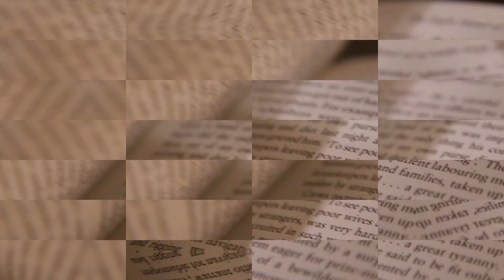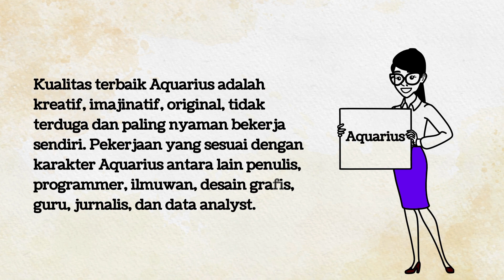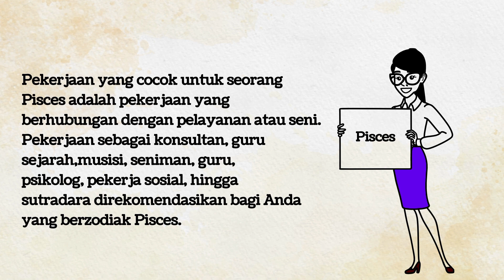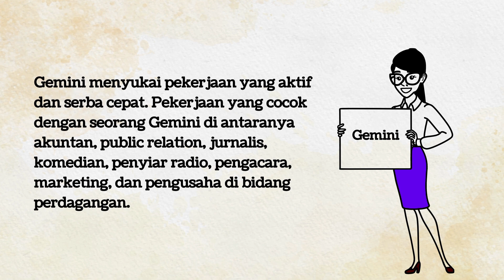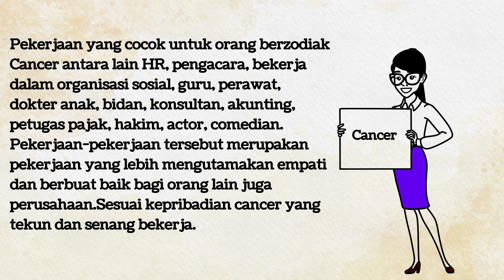Pekerjaan Sesuai Zodiak Kamu, Cek Yuk!